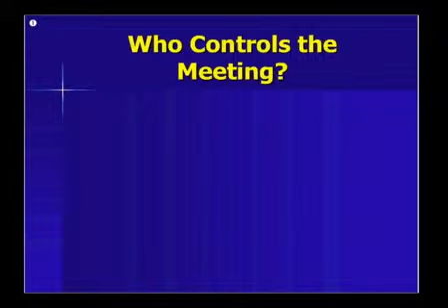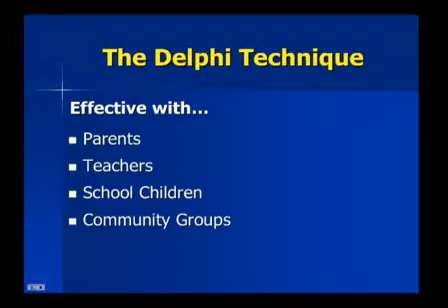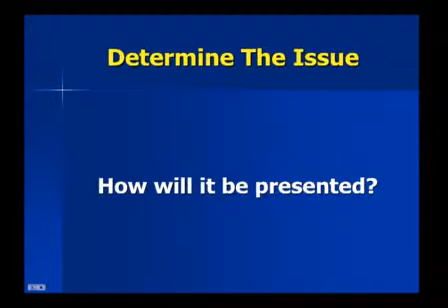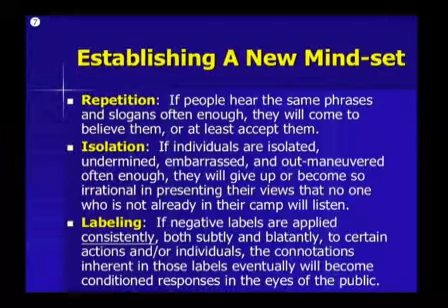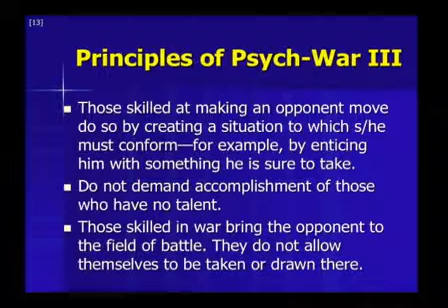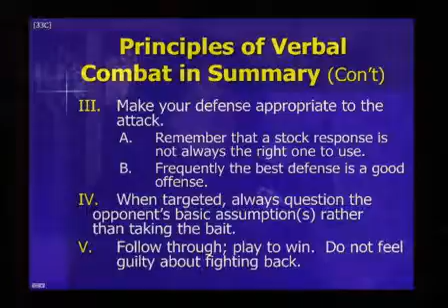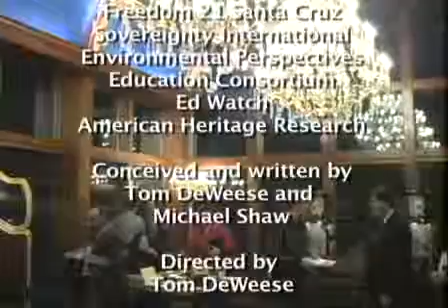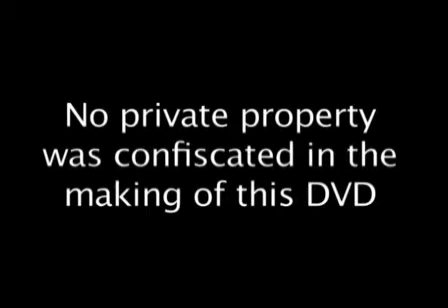America's Choice - Liberty or Sustainable Development (3 of 3)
Five experts on environmental science and politics expose what has been called the greatest weapon of mass destruction of our time. It is the elimination of personal freedom under the banner of sustainable development.

Michael Shaw, an ecologist and founding member of Freedom 21 Santa Cruz, shows how the concepts behind sustainable development are incompatible with personal liberty.

Michael Coffman, President of Environmental Perspectives, reveals the false assumptions and outright fraud in sustainable development proposals.

Michael Chapman, of the American Heritage Research Group, makes a breathtaking presentation on how American schoolchildren have been conditioned to uncritically accept the premises of sustainable development as part of a larger plan to prepare them for global citizenship.

Beverly Eakman, author of Cloning of the American Mind, exposes the group-manipulation tactics used in schools and public meetings to alter the attitudes of unwary participants.

Tom DeWeese, President of the American Policy Center, summarizes and focuses the issues in terms of what must be done if freedom is to survive.

The American Policy Center